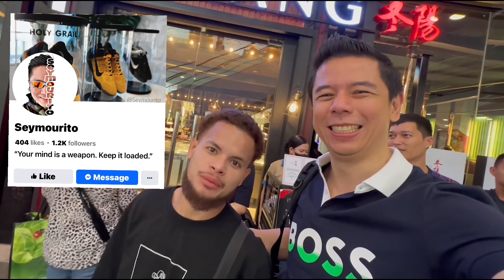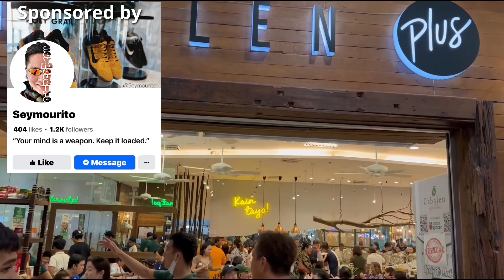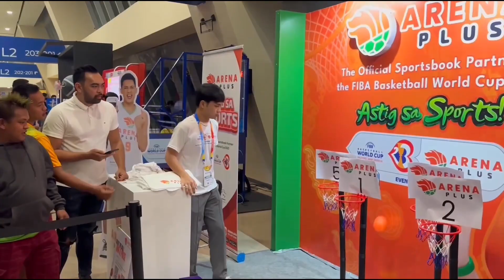Baba Yap Jane Yap Vlog 154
Baba Yap and Jane Yap Vlog 154
- Na sponsoran ni Seymour ang team Baba Yap sa Manila para mo tanaw og FIBA
- Tagbilaran City Coliseum update
- Free WIFI to our Barangays